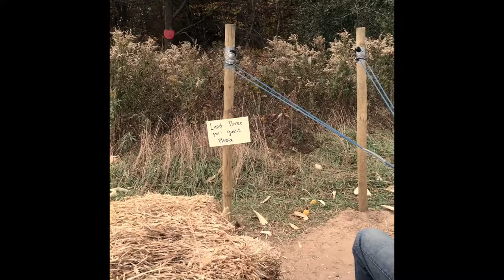Corn Slingshot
Had fun target shooting with a corn slingshot at the orchard. Video clips edited in iMovie. 10/16/2016